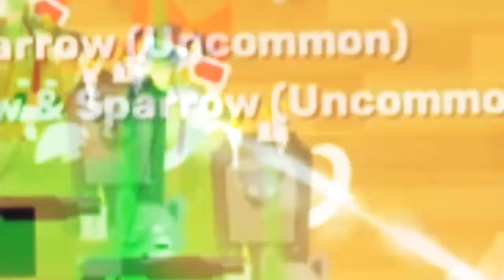Fly Away - Super Animal Royale Collab (ft.Vonnie, MrDireFox & more)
And...here it is! Major release, new Sar Collab for YOUUUUUUUU...(soulja boy)
We hope you like it! Because it totally didn't get delayed for like 3 months lol
Thank you all for participating and for watching!

Timestamps:
0:00 Intro
0:13 Bonk
0:29 MrDireFox
0:45 Lance
0:59 Vonnie
1:21 Bonk
1:40 Toast
2:00 Bonk
2:57 Outro - Thank you for watching!

Participants (Thank you!):
Vonnie: @VonnieTheBunneh
MrDireFox: @mrdirefox
Lance: @lance2134
Toast: @ToastNBlocks